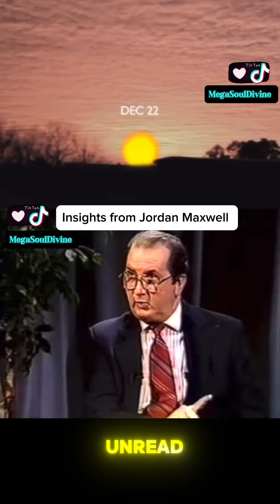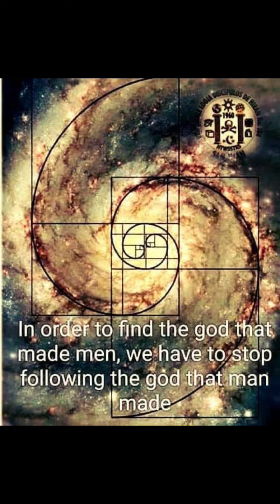Hidden Truths of the Bible: What They Don’t Want You to Know 📖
Is the Bible really 'The Greatest Story Ever Told'? In this eye-opening video, we delve into the hidden truths and symbols within the Bible that have been overlooked for centuries. Explore the deeper meanings behind the scriptures and understand how political powers have shaped religious narratives to maintain control.

In this video, you’ll discover:

The Bible’s true nature as a symbolic guide rather than a mere collection of historical facts.
The existence of 15 major religions before Christianity and the shared teachings that unite them.
Why the Jewish rejection of Jesus as the Messiah is based on a deeper understanding, not animosity.
How political manipulation has distorted the Bible’s teachings to keep the masses in ignorance.
The importance of personal spiritual exploration and education as the true path to salvation.

Challenge Your Perception: Uncover the hidden truths that have been kept from you.
Empower Your Spiritual Journey: Learn how to read the Bible in a way that reveals its deeper, transformative meanings.
Question the Narrative: Explore how religion and government have worked together to control societal beliefs.
Engage with Us: 💬 What’s your perspective on these hidden truths?

Stay updated on Instagram: @megasouldivine
Join our Facebook community: MegaSoulDivine